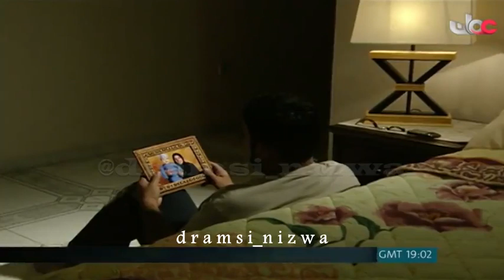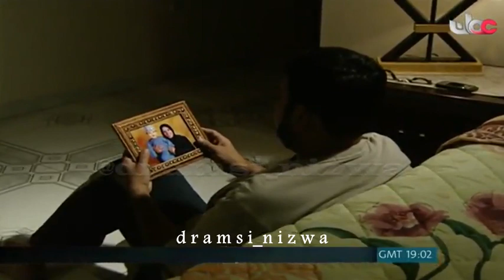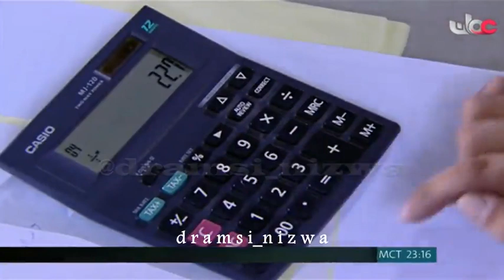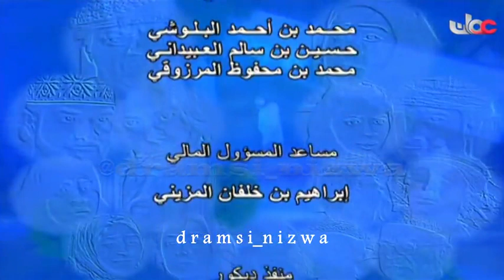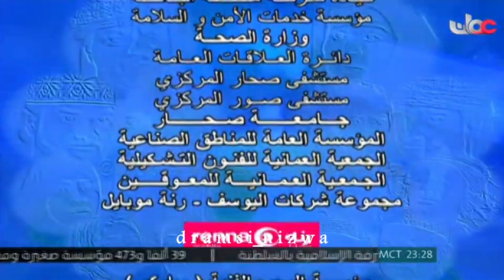المسلسل العُماني بأنتظار المطر الحلقة 8 إنتاج 2010م